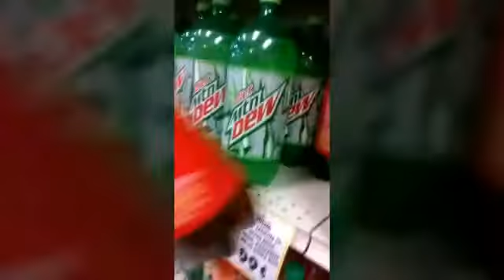A vlog Go Astros